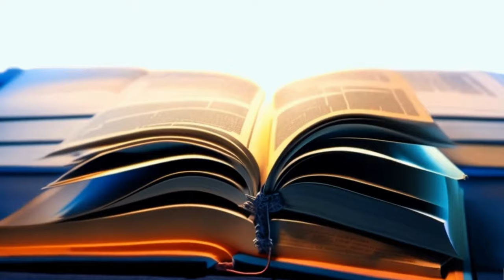Books Amplify Knowledge: Journey into the World of Books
**Welcome to Books Amplify Knowledge! 📚✨**

Dive into a world where the pages of a book hold the keys to endless adventures, profound insights, and boundless knowledge. At Books Amplify Knowledge, we celebrate the art of storytelling and the magic of words. Our channel is not just a platform; it's a passionate community of readers, thinkers, and dreamers united by our love for books.

🔍 **In-Depth Reviews:** Join our enthusiastic host, [Host's Name], as they take you on a journey through the latest literary releases and timeless classics. Our in-depth reviews give thoughtful analysis, helping you discover your next favorite read.

🎙 **Author Interviews:** Gain exclusive insights into the minds of your favorite authors. Hear firsthand about their inspirations, creative processes, and the stories behind the stories.

📖 **Genre Exploration:** Whether you crave spine-tingling mysteries, heartwarming romances, mind-bending science fiction, or insightful non-fiction, we've got your literary cravings covered. Explore diverse genres and broaden your reading horizons.

🗣 **Engaging Discussions:** Be part of lively book discussions and join our book club community. Share your thoughts, connect with fellow readers, and explore the deeper layers of the books we love.

🌟 **Literary Events:** Experience the excitement of book-related events, from author signings to bustling book fairs. Immerse yourself in the vibrant atmosphere of literary gatherings and stay updated on the latest bookish happenings.

At Books Amplify Knowledge, we believe in the transformative power of reading. Books can amplify knowledge, foster empathy, and connect people across cultures and backgrounds. Join us in this movement to explore, imagine, and learn. Every page turned is an opportunity to expand your horizons and embark on new adventures.

Embark on a literary adventure where every story shared brings us closer together. Let's amplify knowledge, one book at a time.

Welcome to a world where books amplify not just knowledge but also the joy of reading. Let's read, learn, and grow together. Join Books Amplify Knowledge today!